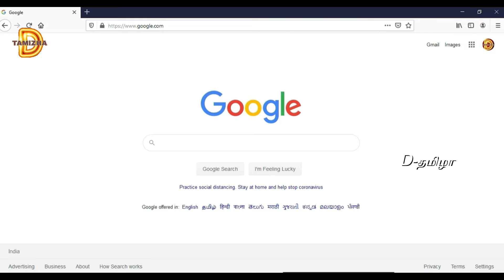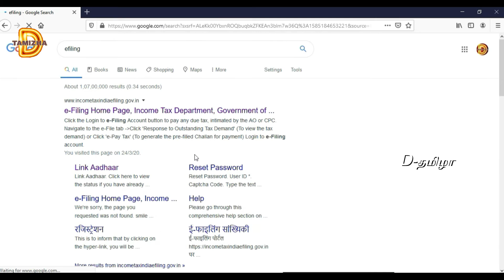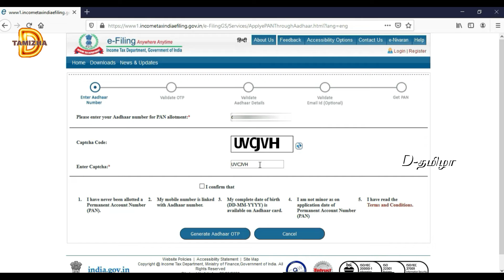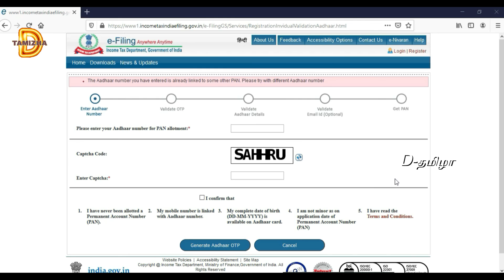instant pan card apply online - pan card in 2 minutes | pan card Apply in tamil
how to apply instant pan card in tamil